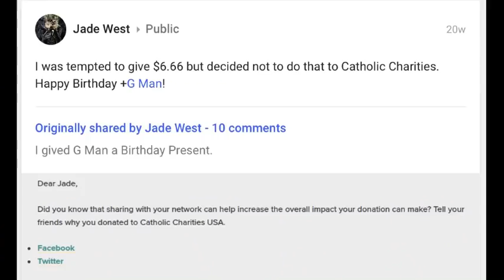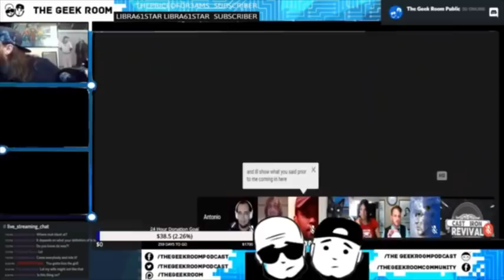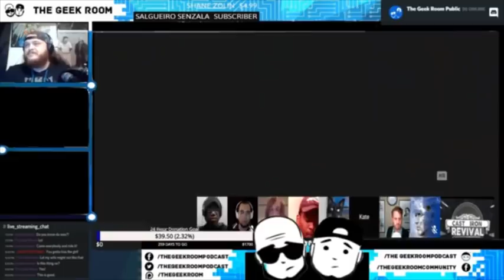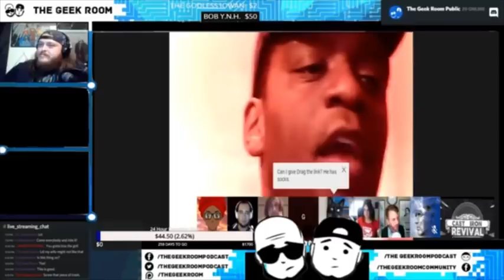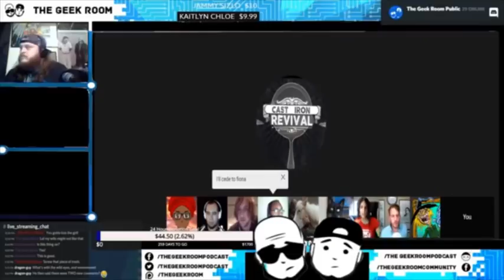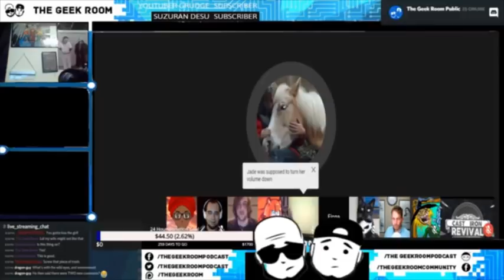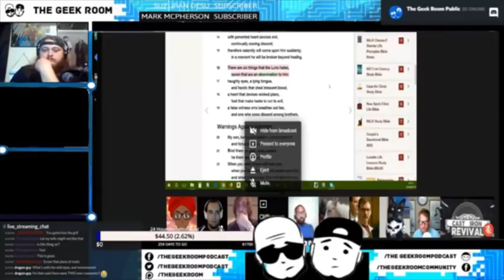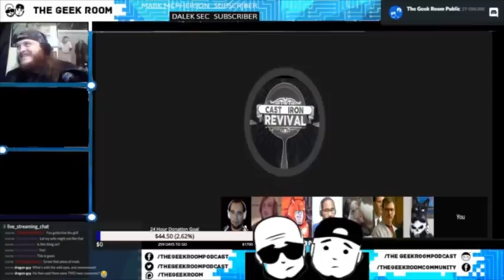Kyle Goes Nuclear on GMan | Geek Room, Bionic Dance, Jade West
What happens when a hypocritical, intelligence-challenged noise box spends weeks harassing Jade, a lovely gentle spirit and proud theist member of the LGBTQ community? A Kyle like you've never seen before...or since!